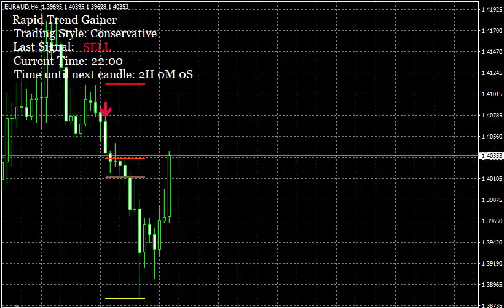Urgent ! How to profit from Business make money online fast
Business
Here's how to make quick money online in modern and guaranteed ways
Investing in business and making money through Forex and making a lot of money
forex trading business
forex business plan
forex bank (business operation)
starting a forex business
business forex
forex business
The brand new Rapid Trend Gainer has been developed to provide you with the most accurate and profitable signals.

It uses the latest algorithms to predict changes in the price movement and generates buy/sell signals right on your chart. This indicator tool can also send real time notifications to your mobile phone or tablet, so that you can still make profit while being away from your computer.

You are going to be very surprised when you see what profit we have been able to achieve with this new powerful indicator.

Rapid Trend Gainer is truly a revolutionary indicator that can easily transform your trading in the very first minutes. It is super simple to understand and use. No matter your experience level in Forex. We wanted to create an easy and yet highly powerful trading tool that would help both beginners and more experienced traders to make a lot of profitable trades everyday. And we did it!

Let's get down to business. You are on this page because you want to see something that can help you make more profit. You don't want to learn anything or go deep into the trading analysis. I know that! That is exactly why Rapid Trend Gainer is here.

It's here to show you how easy and profitable your trading can become in just a few minutes from now. Please have a look at the screenshots below and see how this new indicator works in real live
Non-Stop Winners. Easy & Fast Trades.
Want to know how Rapid Trend Gainer works so well?

I’ve already covered the fact that it was professionally developed to be on  of the most advanced forex trend indicators on the whole internet.

This trading tool is incredibly accurate and smart, but also incredibly simple and easy. Just have a look at all of the screenshots on this page showing how the brand new Rapid Trend Gainer works in real live action. You’ll see the power of it's signals and the ease of use.

This is one of the best trading tools for traders of any experience level. From complete beginners to professionals who already successfully trade Forex for a living. We’ve put special attention to every detail of the indicator's algorithm to predict the price movements with highest accuracy.
A great Seminar on how to get a business going without having to spend a lot of money
Justis talks about how its possible to use what he calls the three
 to create successful small businesses that do what you want them to do
in other words make you money and give you freedom rather than taking money and time away from you